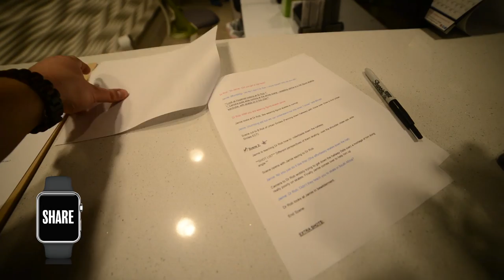Freedom of Speech? This is strange. INSIDE the LENS #40!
Freedom of speech is under attack, it's a strange line we are trying to form, not sure what will happen...

AND Remember Canadian Olympic Champion Jamie Sale? Well I shoot a commercial with her!

Special Guests:
Jamie Sale
Mark Pavelich
Urban Smiles Family Dental
Jayden Brisebois

GEAR USED:
Nikon D600
Rode VideoMic Pro
Nexus 6P
NiSi Filters
Manfrotto Befree Tripod
LowePro Bags